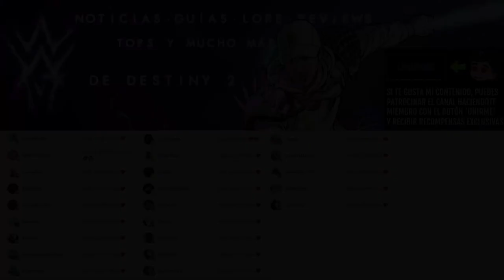ESTO PARECE DESTINY 3! - GUÍA de RANGOS, 4 SLOTS EXTRA, LOUDOUTS y MENCIONES! | Destiny 2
✨¡SÍGUEME!

⏰MARCAS DE TIEMPO:
0:00 Intro
0:42 GUÍA de RANGOS de GUARDIANES, SISTEMA MODS, LOUDOUTS y MENCIONES
9:05 Outro

📰Fuentes de información mencionadas en el video:
(Ninguna)

💠💻MI PC:
• CPU: AMD Ryzen 7 5800X 3.8 GHz 8-Core Processor
• GPU/ Gráfica: Gigabyte GeForce RTX 3060 12 GB
• PLACA BASE: Asus ROG STRIX B550-F GAMING (WI-FI) ATX AM4
• CPU Cooler: Corsair H100i RGB PLATINUM 75 CFM
• Memoria RAM: Corsair Vengeance RGB Pro 32 GB DDR4-3200 CL16
• ALMACENAMIENTO: Samsung 970 Evo Plus 1 TB M.2-2280 NVME
• TORRE: Corsair iCUE 465X RGB ATX
• FUENTE: Corsair 850 W
• Monitor: MSI Optix G241 23.8" 1920x1080 144 Hz